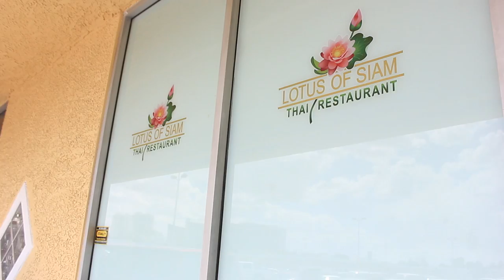Lotus Of Siam - FPF RETURNS | Food Porn Friday #25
We make our return to Food Porn Friday with a journey to Las Vegas aka Sin City to try Lotus Of Siam one of the United State's best Thai restaurants.

Vine: RodneyRocK